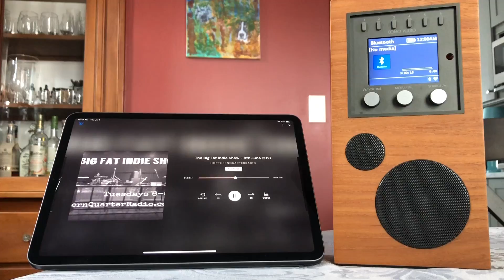The Gypsy Moths “These Days Will Run”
Broadcast on “The Big Fat Indie Show”, Northern Quarter Radio, Manchester, UK, 6/8/21